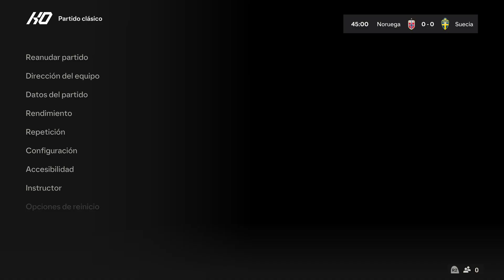NORUEGA VS SUECIA FEMENINO EA Sports FC 24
NORUEGA VS SUECIA FEMENINO EA Sports FC 24 -- Watch live